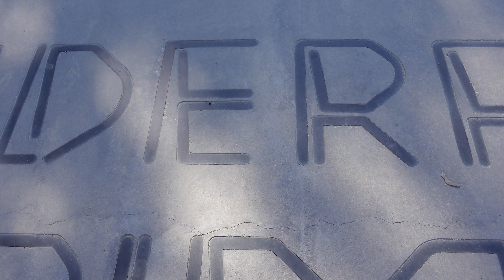⁴ᴷ WALK YARRA RIVER Flinders St Departure - via Yarra River Cruises | Australian Open AO2022 TEASER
Use our FREE trip advisor to get to Australian Open AO2022.
Welcome to Melbourne Park AO2022 | Tennis fans: we can't wait to welcome you all back to Australian Open 2022. Our research confirms in this video
* WALK YARRA RIVER to Australian Open AO2022 | Departing Flinders St Station (Sth Side) - via Evan Walker Bridge - via Yarra River Cruises - via Birrarung Marr
* FREE RIDES to AO2022... we'll share some not so secret tips about how to hitch a free ride to AO2022.
* Trams run every 5 minutes at busy times...even late at night after those scintillating night matches
* Why do Australia's elite basketball players love Melbourne's AO?
* FAST FACTS: It's Fast. It's Furious. Gone in 60 seconds...don't worry, another shuttle tram gets you to RLA & JCA in no time at all.

* micro trailer #11 (60fps)(HD) | 1.13 secs
* Home of the Australian 2021 F1 Grand Prix Track ( F1 Clark Grandstand, F1 Fangio Grandstand)

Your active support means a lot to us - it drives YouTube's algorithm to spread our content even futher.😊

📷 Follow on Instagram | TBA

🌃 4K HDR Night Walks  🌙 https: |  | TBA
🇯🇵 HDR Melbourne Walks ☀️ http | TBA

🗺️ MAP
Location -

🎥  Camera Gear 📸
2020/2021 Camera -  Olympus VG 160
2021 April Camera -  Sony ZV-1
2021 April Shooting Grip - Sony With Wireless Remote Commander

It will cost you nothing extra, but a small percentage of the any future sale goes towards supporting this channel 😄

The video is uploaded in 4K, so if you are watching on a TV you will be able to watch it on 4K. If you are watching on your phone, you can adjust your resolution to 1080p or 2160p for better resolution.

AT FRI 3rd Sept Apr 2021
latest upload schedule - new videos, when available )
* Tues & Fri weekly (6.30amAEDT)
* Youtube Content Creator Ideas Series directors commentary Sat weekly (5.30amAEDT)
* bonus content Wed (8.30amAEDT)
* teaser trailers ad hoc (AEDT)

20220125 CC AOLife Master FlindersSt MelbPark YarraR teaser